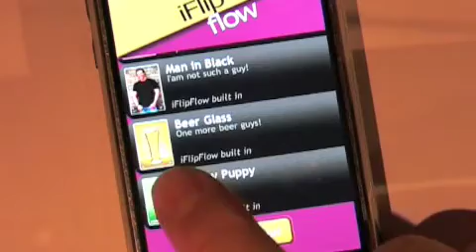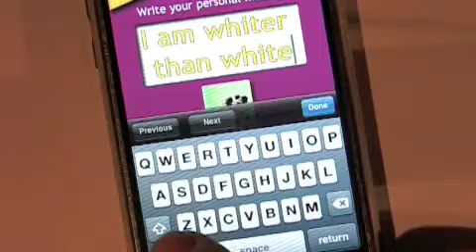iFlipflow puppy on iPhone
iFlipflow - Funny & Stylish Flow Pen Base
iFlipflow is an iPhone application on iTunes AppStore.
With iFlipflow some parts of a picture on your iPhone or iPod Touch flow like a colourful liquid, and as you tilt it, various parts of a picture reveal or hide depending on how you move the iPhone!
You can customize the effects with your own personal messages. Make your friends laugh or lets thing happen! One picture could speak more than a thousand words!